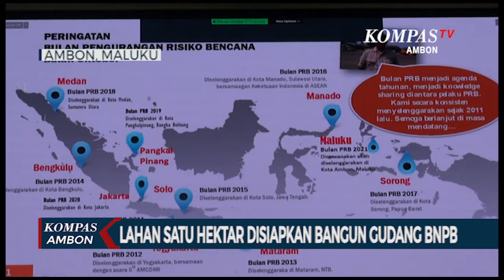Lahan Satu Hektar Disiapkan Bangun Gudang BNPB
AMBON.KOMPAS.TV  Gubernur Maluku Murad Ismail, dalam sambutanya pada acara lounching peringatan bulan pengurangan bencana tahun 2021, di lantai tujuh Kantor Gubernur Maluku, berjanji akan menyediakan lahan seluas satu hektar kepada Badan Penanggulangan Bencana untuk membangun gudang logistic.

Ini dilakukan agar penyedian logistik oleh Badan Penanggulangan Bencana lebih mudah disalurkan jika terjadi bencana di Maluku. Pernyataan ini disampaikan setelah merespon permintaan sekretaris utama BNPB RI. Menginggat selama ini belum adanya gudang logistik BNPB di Maluku.

Kegiatan peringatan pengurangan resiko bencana ini, diselengggarakan secara nasional setiap tahun pada bulan Oktober, kegiatan ini bertujuan untuk mengajak setiap elemen masyarakat guna bersama-sama melakukan upaya-upaya pengurangan resiko bencana, dengan memberikan pelatihan pencegahan mitigasi bencana, kesiap-siagaan dan peringatan. Agar kemudian masyarakat dapat meminimalisir korban jiwa hinga terjadinya bencana.